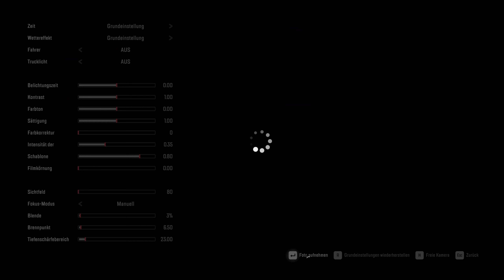Ja wie am Schnürchen | SnowRunner | S14 | E615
Wer schon immer mal mit großen Maschinen durch den Matsch oder Schnee fahren wollte ist bei SnowRunner absolut richtig. Tolle Grafik und die Liebe zu Offroad Details machen dieses Spiel zu einem echten Simulations-Erlebnis. Es erwarten uns also tolle Missionen und spannende Erkundungen.

• Name: SnowRunner
• Genre: Simulation
• Entwickler:  Saber Interactive
• Erscheinungsdatum: 28. April. 2020